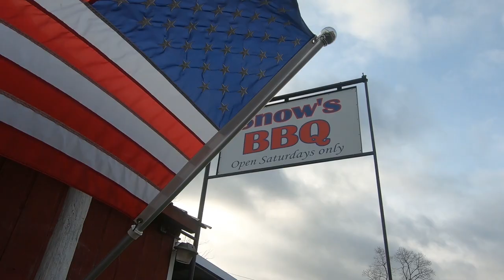Snow's BBQ with Tootsie, Kerry and Clay before Chef's table Netflix 2020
Snow's BBQ with Tootsie, Kerry and Clay before Chef table Netflix 2020
Snow's BBQ and Tootsie Tomanetz have been winning awards and lists for years. Most weekends there is a film crew or a photographer there capturing the magic that is Snow's. I sit down with owner Kerry Bexley, Pitmaster Clay Cowgill and Tootsie herself to talk all about BBQ. I 'm there every Saturday I'm glad I can call Snow"s BBQ home

👇👇 Lots of BBQ tips straight from the pit room Texicana BBQ

👇👇Brisket 💯ways barbecue and cooking tutorials using barbecue leftover